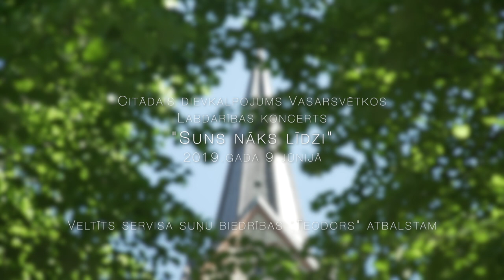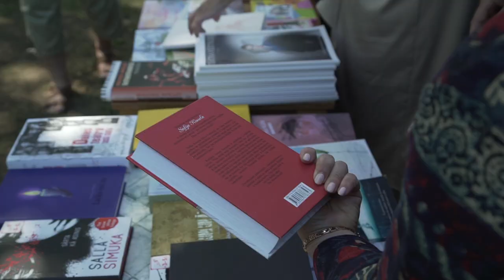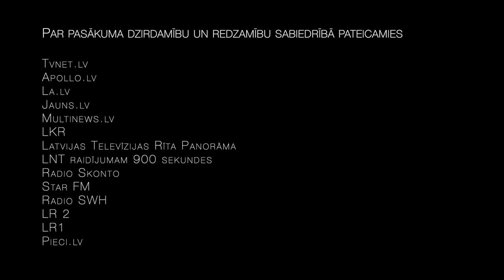"Suns nāks līdzi"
Atskats uz Vasarsvētku Citādo dievkalpojumu-koncertu, kura mērķis bija vākt līdzekļus servisa suņu biedrības "Teodors" atbalstam.
2019. gada 9. jūnijs.
Rīgas Lutera baznīca Torņakalnā.

Paldies ikvienam, kas piedalījās un atbalstīja!